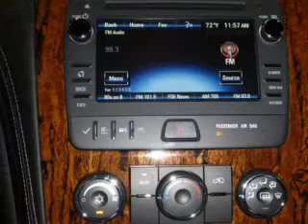2013 Chevrolet Traverse - Daphne AL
Year: 2013
Make: Chevrolet
Model: Traverse
Trim: 1LT
Engine: 3.6 liter 6 cylinder 24 valve
Transmission: 6-Speed Automatic
Color: Gray
Mileage: 0
Address:
1402 US Hwy 98